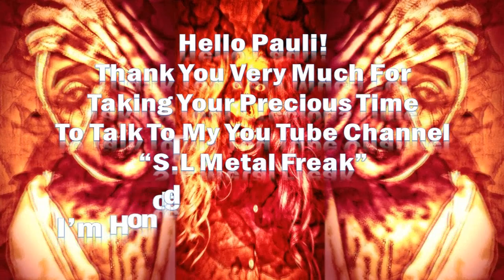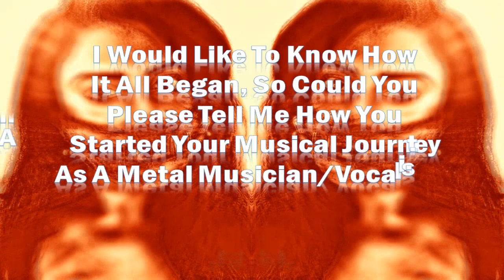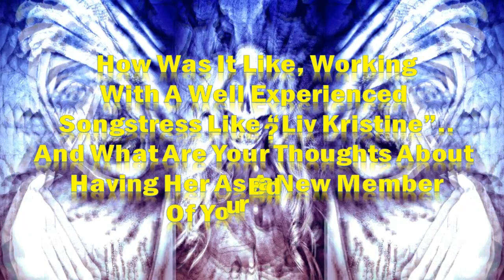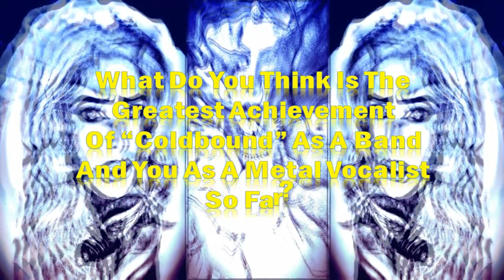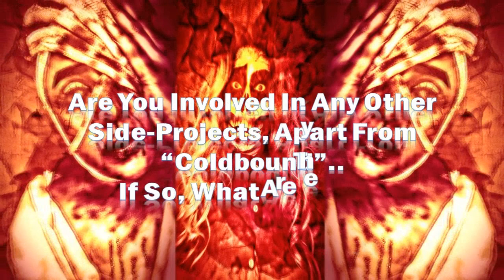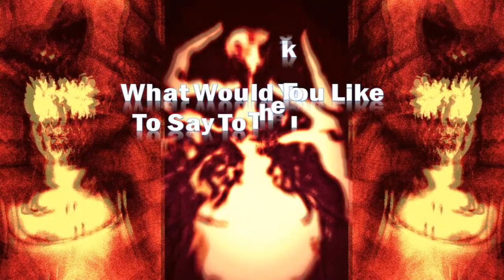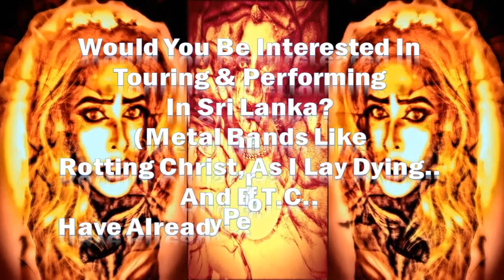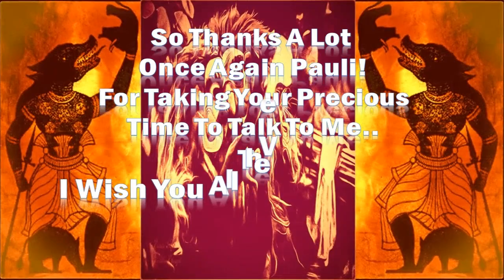S.L METAL FREAK EPISODE 18 - PAULI SOUKA FROM COLDBOUND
My Interview With "Pauli Souka",The Spectacularly Talented Founder & The Guttural Vocalist Of The Finnish Melodic Death Metal/Symphonic Metal Band "Coldbound"..

Please Note That All The Band Related Contents (Logos & Images),You See During This Interview,Were Taken With The Permission & Guidance Of "Pauli Sauka",The Founder/Guttural Vocalist/Composer Of The Swedish Melodic Death Metal Band "Coldbound" ..

And I Would Like To Thank The Spectacularly Gifted Freelance Makeup Artist " Roshini Sulochana",For Generously Offering Me The Gothic/Macabre Photos,Portrayed By Herself,To Be Used/Edited/Manipulated As Some Background Images Of This Interview..

All Images You See During This Interview Were Edited/Manipulated By "Uditha Eranga"

S.L Metal Freak Opening & Exiting Themes Were Taken From..

Speed Metal royalty ♫ MNC promotion Music No Copyright

Channel -
Music No Copyright